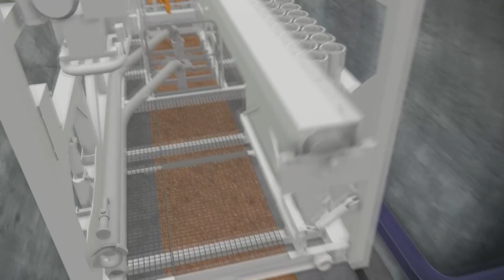BAUER Maschinen GmbH – Gesprächsrunde zum neuartigen BAUER Cube System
Dr. Rüdiger Kaub (Vorsitzender der Geschäftsführung), Christian Gress (Vertriebsleiter) und Franz-Werner Gerressen (Leiter Verfahrensentwicklung) präsentieren die Weltneuheit der BAUER Maschinen GmbH, das BAUER Cube System.